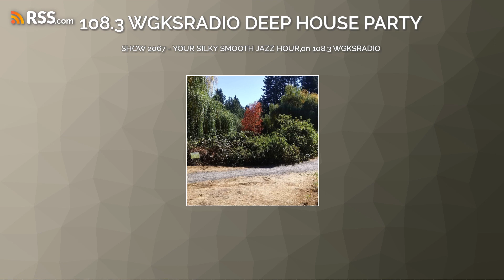SHOW 2067 - YOUR SILKY SMOOTH JAZZ HOUR,on 108.3 WGKSRADIO